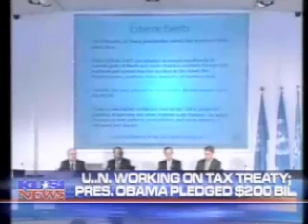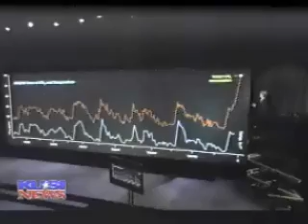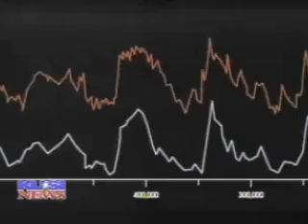Global Warming: The Other Side - Part 1.1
CARBON DIOXIDE, CO2, DOES NOT CAUSE SIGNIFICANT WARMING OF THE EARTH.